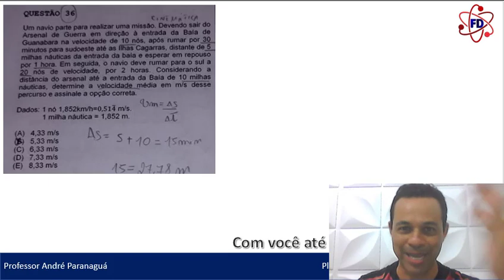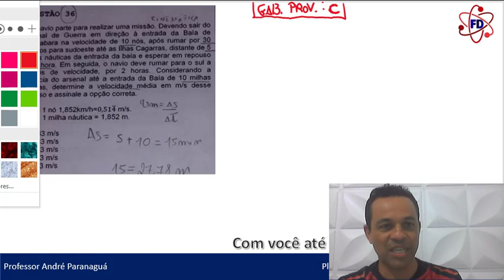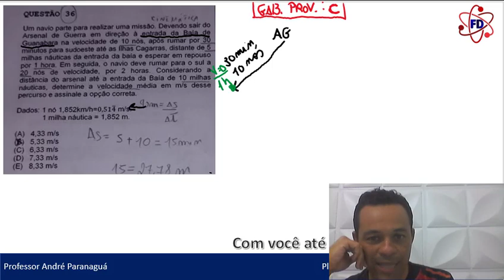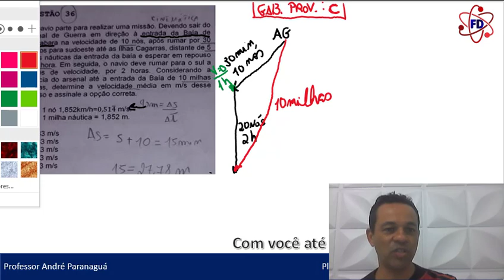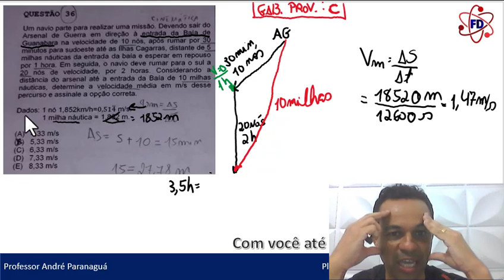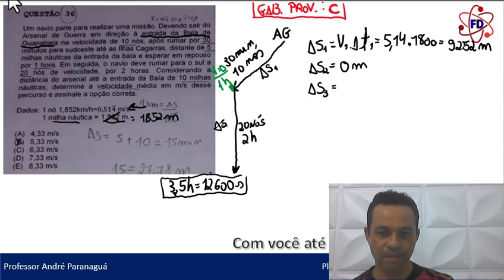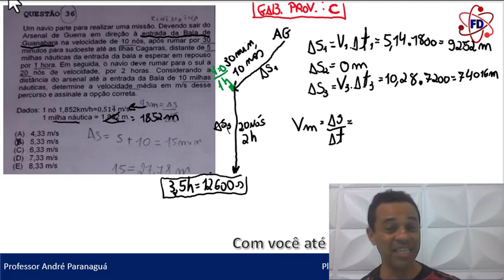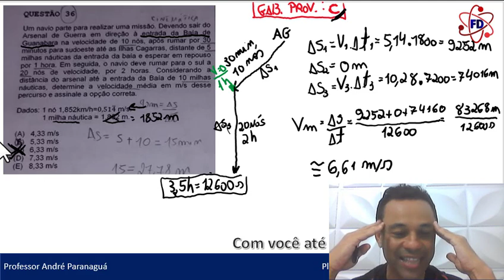Velocidade média - Correção EAM 2023 (Aprendiz de Marinheiros) - PROVA CANCELADA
Correção EAM 2023 (Aprendiz de Marinheiros) - Saiu gabarito provisório!
Questão 36 (Caderno azul) - Velocidade média

Nosso mentor especialista em Física, Professor André Paranaguá, irá guiá-lo passo a passo na resolução de exercícios práticos, explicando as principais fórmulas e  conceitos relacionados ao assunto.